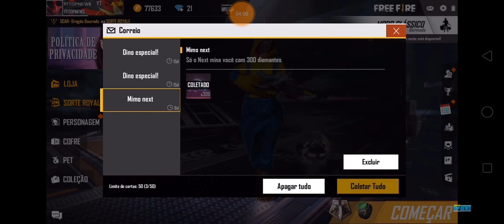Happy Republic Day New Event permanent legendary guns skin at free fire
EVENT FULL DETAILS || HOW TO GET FREE BLUEPRINT

HAPPY NEW YEAR 2020 EVENT.